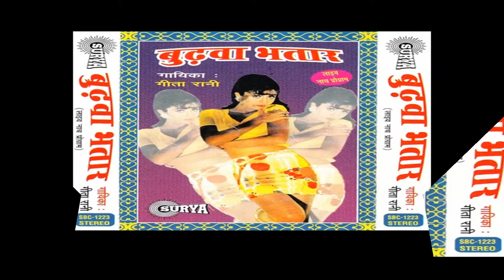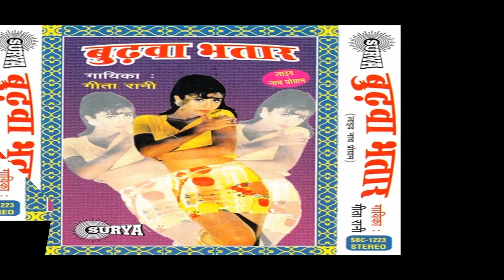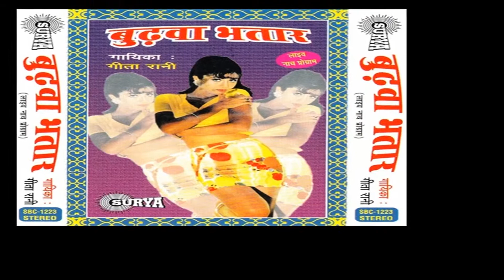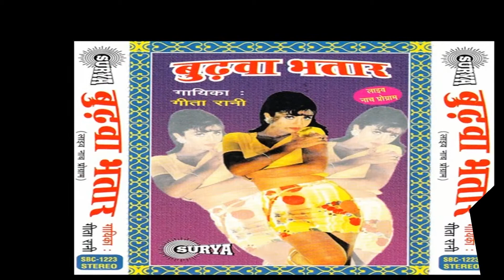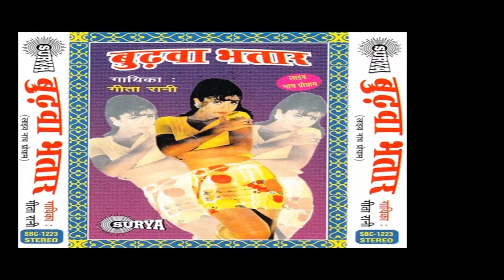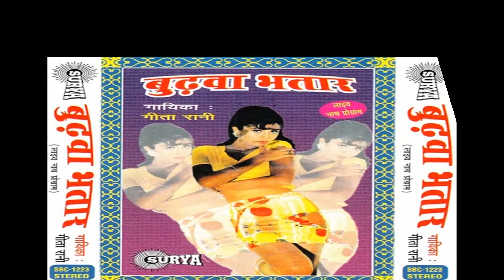Bhojpuri hot songs 2015 new || Chhot Dihalu Khatiya || Gita Rani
Album/ Film:- Budhwa Bhatar
Singer :- Gita Rani